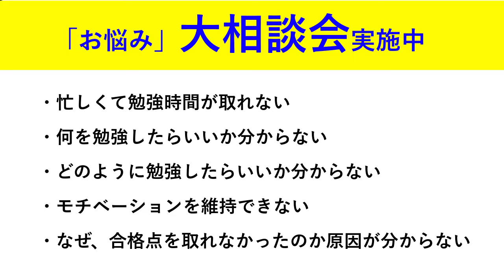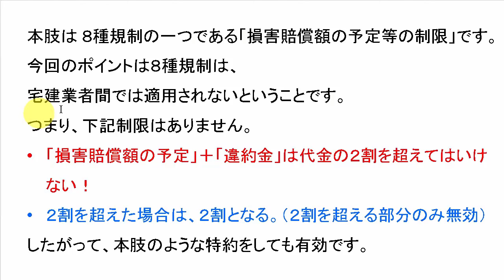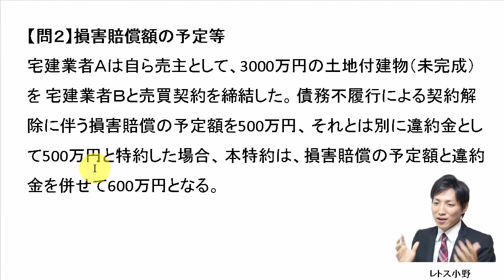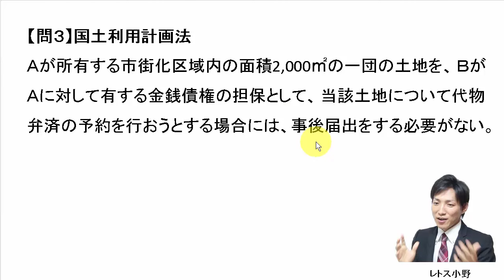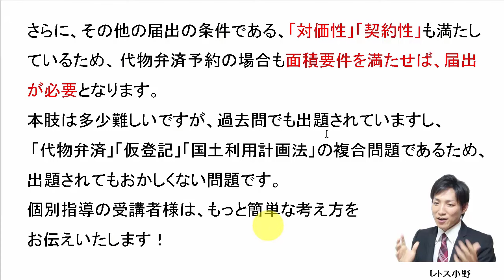【宅建過去問】11月6日の３問【レトス小野】宅建過去問解説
お悩み「無料相談」はこちら
（小野に直接届きます！）